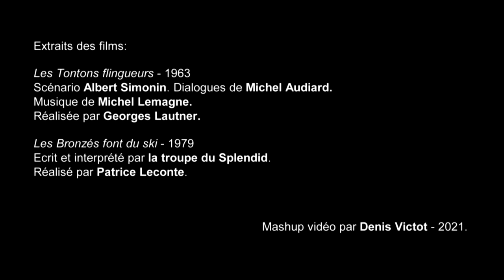LES TONTONS FONT DU SKI - Mashup vidéo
Bronzés et tontons flingueurs trinquent ensemble...
Mashup vidéo de Denis Victot

Films :
Les Tontons flingueurs - 1963 - Réalisé par Georges Lautner - Musique de Michel Magne.
Les Bronzés font du ski - 1979 - Réalisé par Patrice Leconte - Écrit par la troupe du Splendid.

Clic sur la cloche 🔔 pour nous suivre !
Et si tu as aimé... Like la vidéo ! 👍